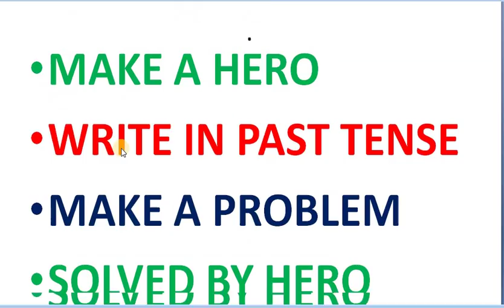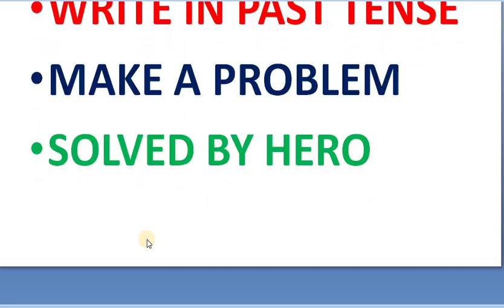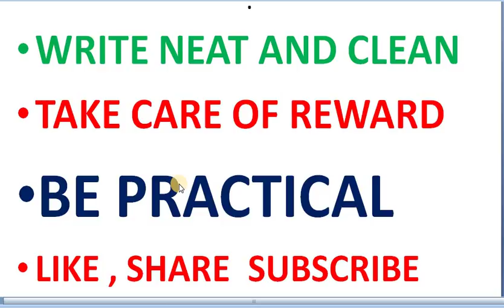10 BEST TIPS TO WRITE PPDT STORY | SSB ONLINE COACHING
TOP 10 TIPS to write good story in ssb interview.